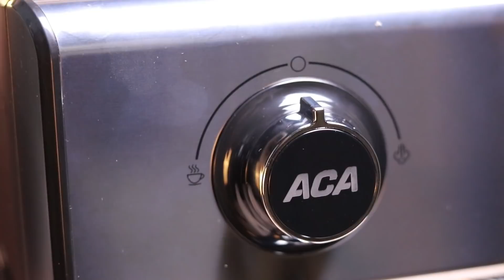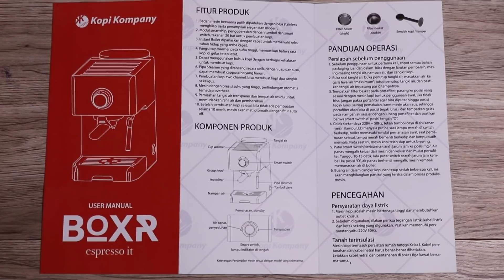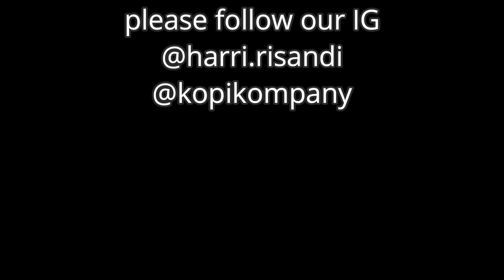UNBOXING MESIN KOPI MURAH HARGA 2 JUTAAN, BOXR ESPRESSO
Di video kali ini aku unboxing sebuah mesin kopi espresso rumahan seharga 2 jutaan, cukup murah untuk sebuah mesin espresso.
mesin kopi espresso ini bernama BOXR, didistribusikan secara resmi oleh kopi kompany dijual seharga 2.5 jutaan.
apabila kalian membeli mesin ini dari kopi kompany, kalian akan mendapatkan bbrp keuntungan sbb:
1. garansi mesin 1 tahun
2. Free online mentoring pemakaian BOXR espresso maker
3. Free akses eksklusif tips dan trik pemakaian mesin

untuk lebih jelasnya, silahkan tonton video ini sampai habis ya kawan2, nanti di video berikutnya kita tes kemampuan mesin kopi espresso rumahan ini, apakah memang bener2 bagus? apakah bisa dipakai untuk di kedai kopi kecil, kedai kopi pemula, atau untuk bisnis es kopi susu kekinian?
mari sama2 kita cari tau jawabannya di video ke 2 ya.
selamat menonton.